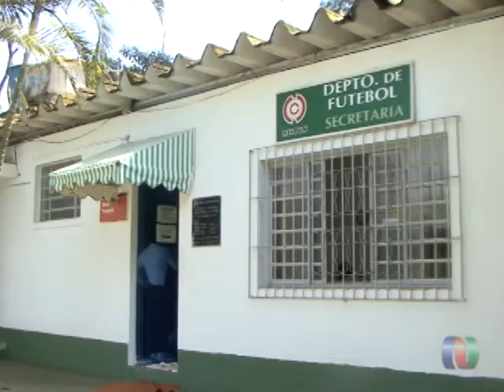Futebol (Nippon Country Club)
No Nippon Country Club, o departamento de futebol é um dos mais organizados, e com uma boa infraestrutura para a prática do esporte.